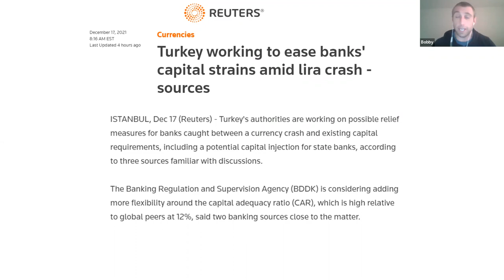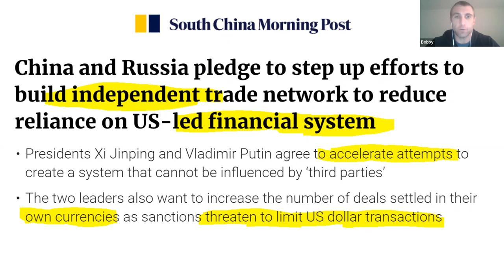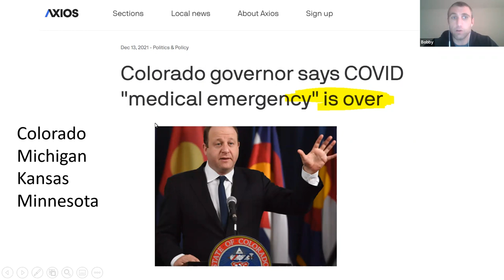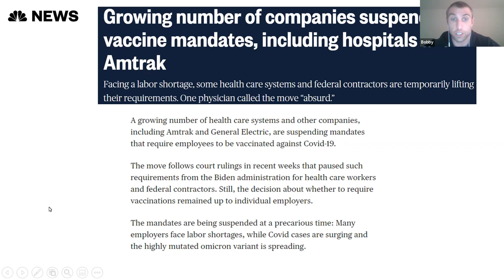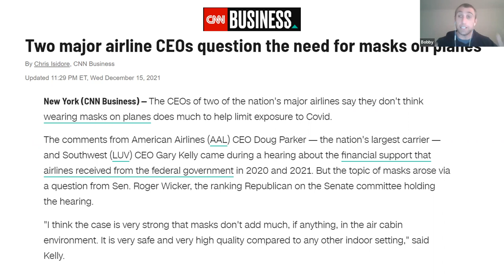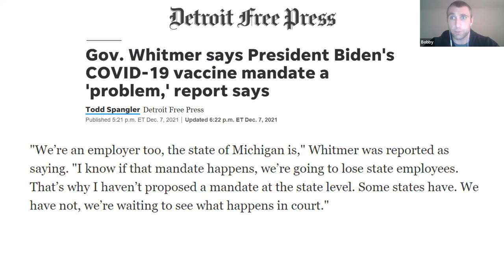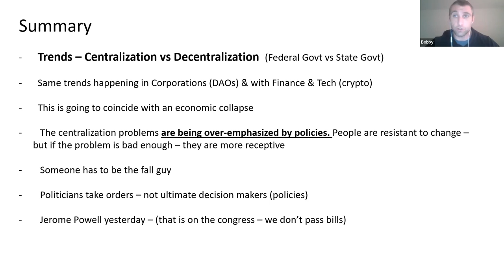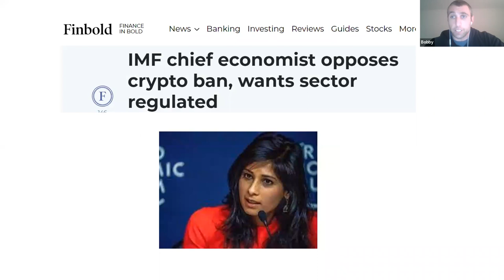The Dam is BREAKING | Turkey | China & Russia | Mandates | Bitcoin & Cryptocurrency